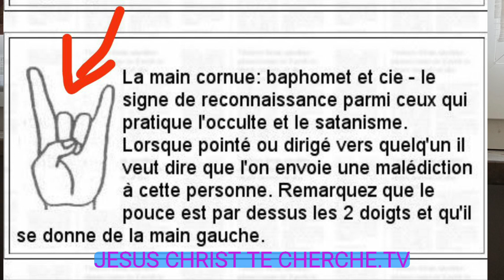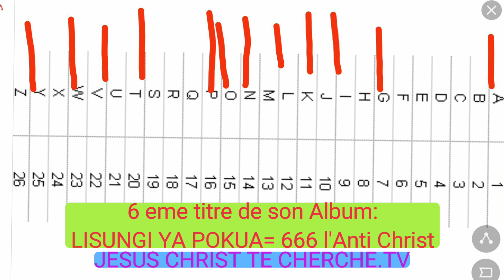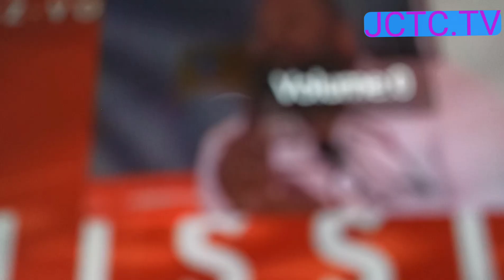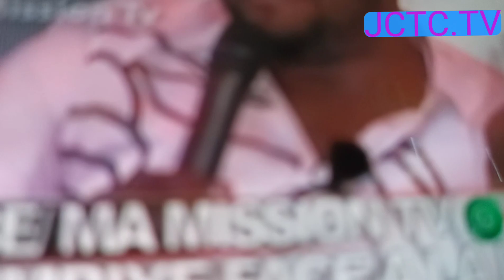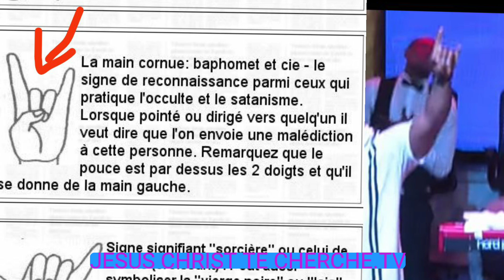MOISE MBIYE EST SATANISTE, RÉVÉLATION COMMENT IL VOUS ENVOUTE AVEC SA DÉESSE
Moïse MBIYE c'est un Sataniste LA VÉRITÉ EST RÉVÉLÉ DE LA PART DE DIEU , MOISE MBIYE LE SEIGNEUR JESUS CHRIST LUI APPEL Á LA REPENTANCE.